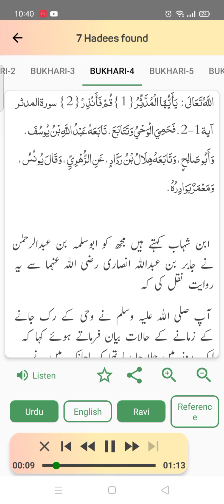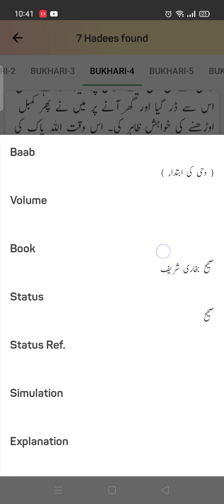Sahi Bhukhari | Hadees number 4 | Arabic and Urdu translation